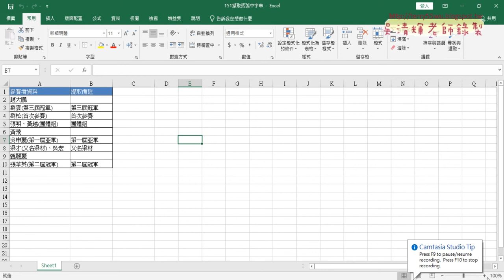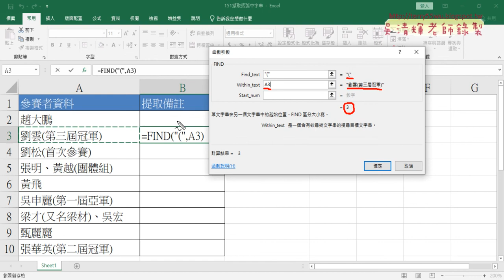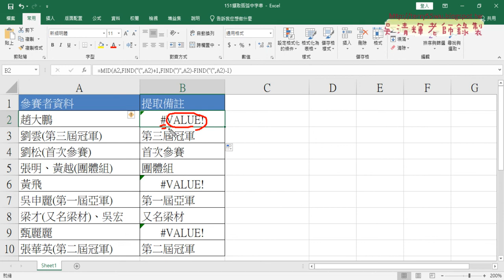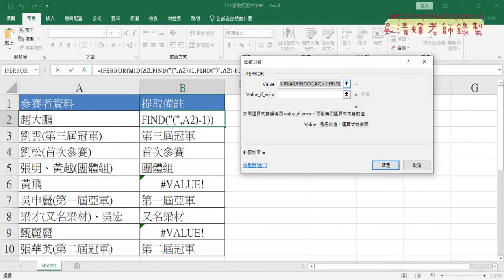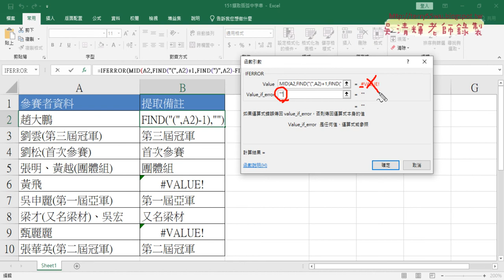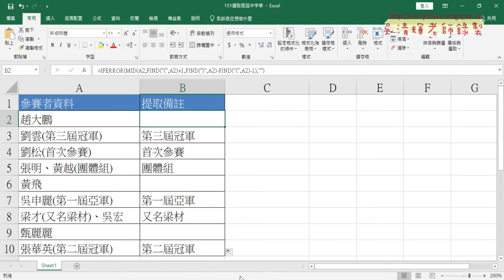01 151括弧字串用FIND與MID與IFERROR函數